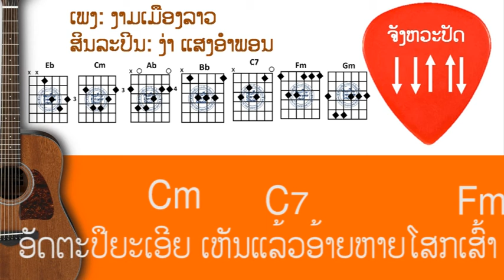ເບິ່ງ ຄອດເພງ ງາມເມືອງລາວ ໂຕອັບເດດໃໝ່ຄິກລິ້ງດານລຸມເດີ້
• ວິດີໂອນີ້ສ້າງຂື້ນເພື່ອເປັນແນວທາງການຮຽນຫຼີ້ນດົນຕີ ແລະ ເພື່ອສົ່ງເສີ້ມເພງລາວ.
• ຢ່າລືມກົດໄລ ແລະ ຕິດຕາມເພື່ອເບີ່ງວິດີໂອໃຫມ່ໆ ແລະ ເພື່ອເປັນກຳລັງໃຈໃນການເຮັດວິດີໂອຕໍ່ໄປ.
• This video is made to help learning chords for Lao songs, as well as supporting Lao Music.